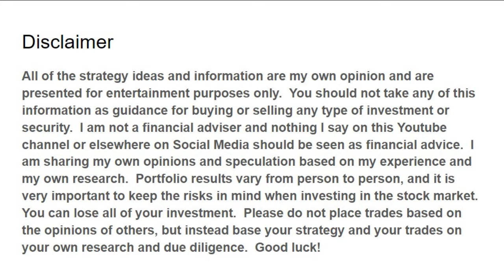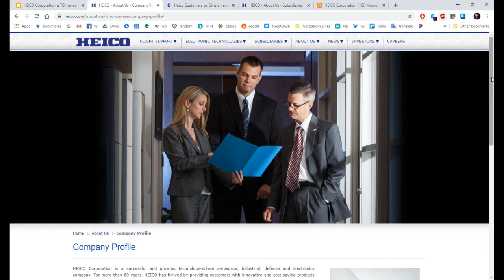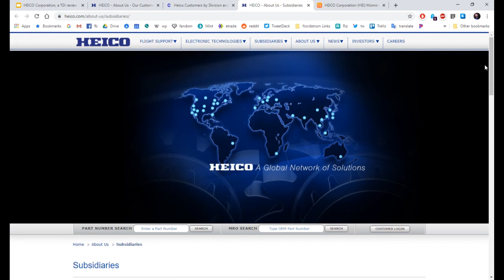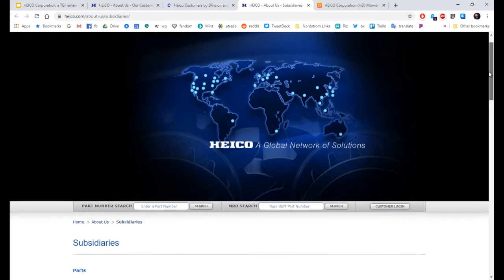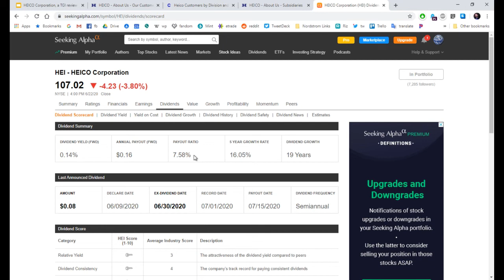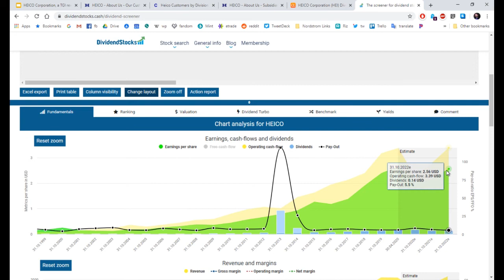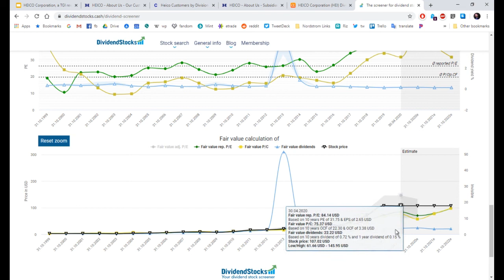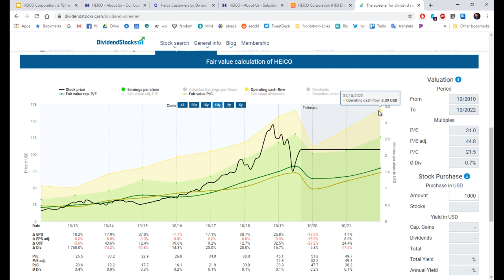HEICO Corporation (HEI) Stock Review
HEICO is a global industrial powerhouse focused on Aerospace and Electronics.  They are based in Hollywood, Florida and they are one of the top ranked stocks on my Total Growth Investing ranked watchlist.

OBS Studio, Inkscape, Openshot and Audacity for the win.

I use Seeking Alpha with a free login account, and the DividendStocks website out of Germany.